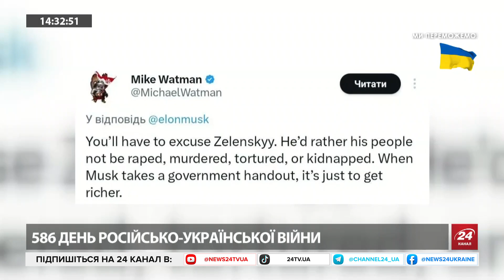ПОДОРОЖНІЙ / ХЛАНЬ: Маск і Трамп поливають Україну ЖОВЧЮ / Ворог ВЛУЧИВ у церкву УПЦ МП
Ілон Маск опублікував черговий антиукраїнський твіт, натякаючи, що наша держава надто наполегливо просить про допомогу, зокрема, і у США. Політтехнолог Юрій Подорожній в ефірі "24 Онлайн" припустив, що з наближенням президентських виборів у США таких публікацій від мільярдера буде дедалі більше. Ще один спікер ефіру Сергій Хлань – депутат Херсонської обласної ради – розповів про наслідки чергового ракетного удару у регіоні.